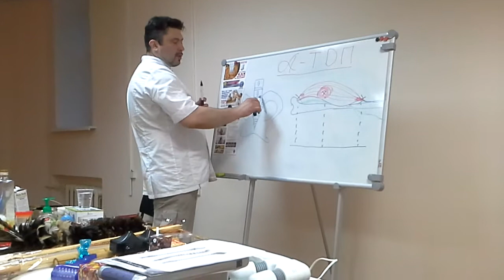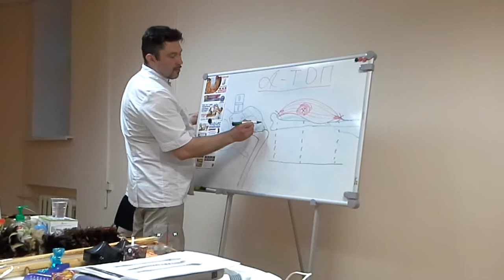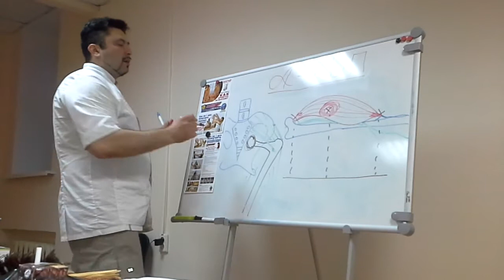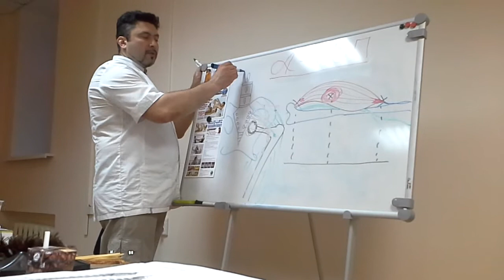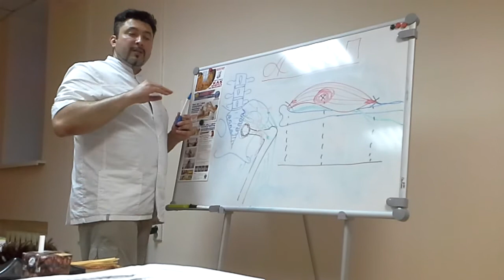Как избавить пациента от защемления седалищного нерва. Ч-4